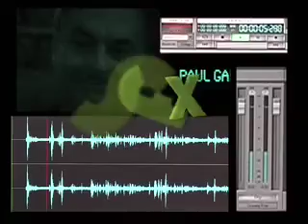MeMyself&I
Just a quick showreel
Well, It's about my best friend: Me, a person who I can trust: Myself and a person that did it all for me: I